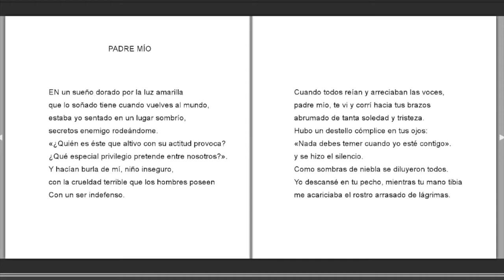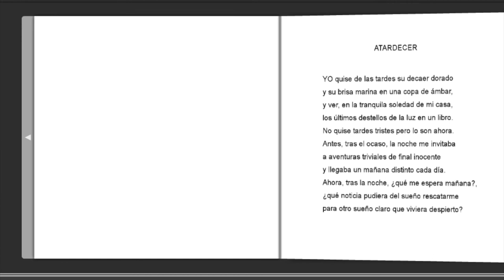"Las tardes" Francisco Bejarano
Francisco Bejarano salva en esta lectura algunos poemas de su extensa obra poética.